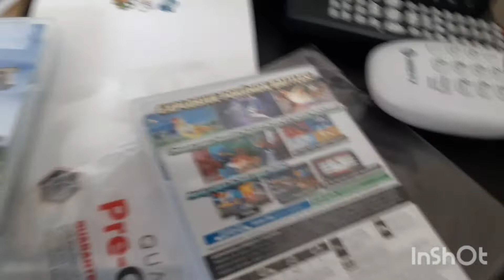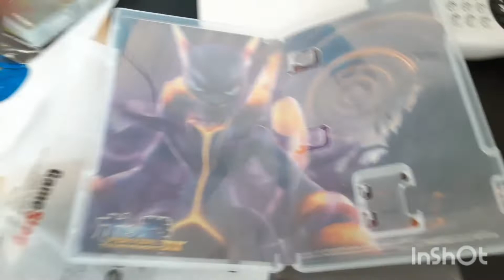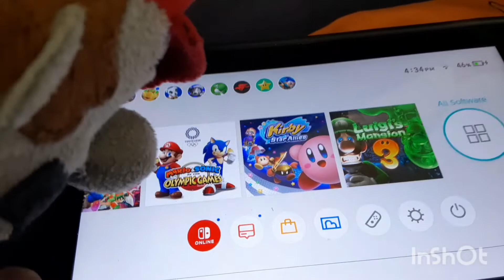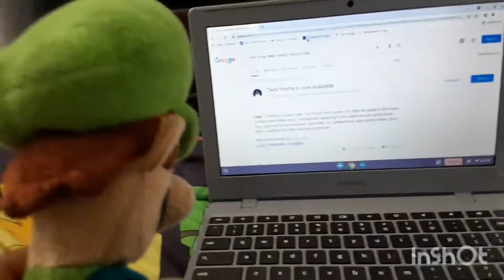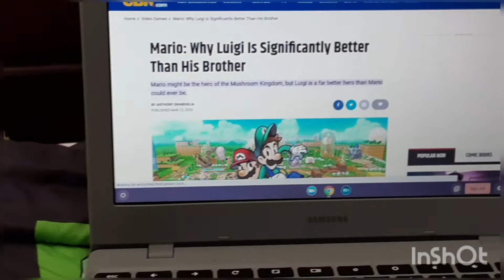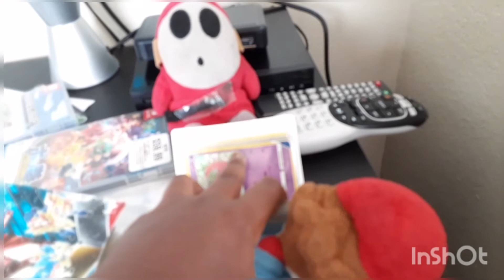the better brother competition